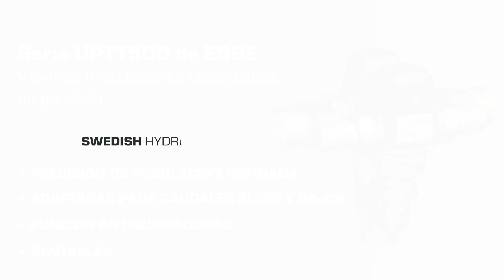Nuevo lanzamiento: Unidad de válvula mezcladora termostática serie UPTT500 de ESBE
Las series UPTT500 están pensadas para la distribución de agua caliente sanitaria, aplicaciones de atemperamento con protección frente a quemaduras en la línea y para sistemas en los que se hayan instalado dispositivos adicionales de control de la temperatura en los grifos. Estas series están diseñadas específicamente para sistemas que demandan caudales más altos pero sin descuidar el rendimiento de regulación exacto a caudales más bajos.